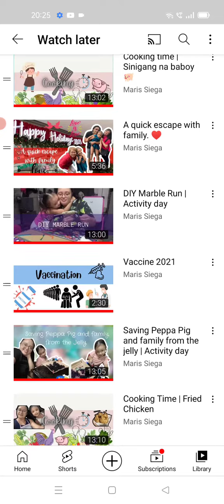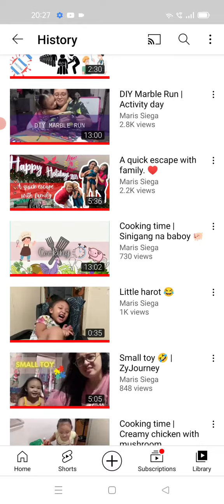PL02 103 vids